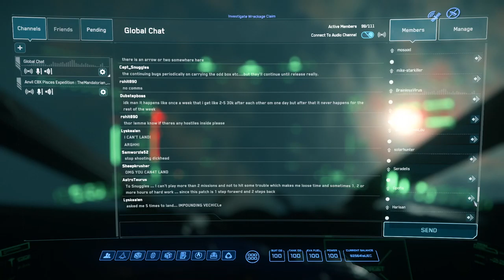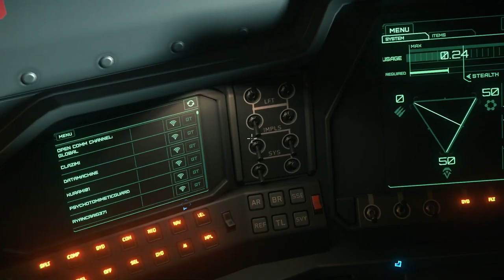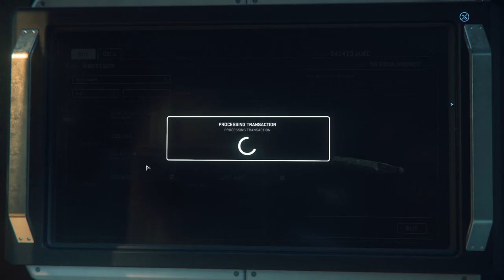Star Citizen - Alpha 3.17.2 - Merc Work, Exploration, and Glitches!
If you enjoy my content, and want to help support me, Check it!

This is the Space Simulator everyone is talking about. The Universe is the main game mode of Star Citizen, as the game is currently still in Alpha stages of development. As Chris Roberts has stated, "I don't want to build a game, I want to build a Universe!" It is slowly becoming a Universe. The big update is Alpha 3.0, which has finally dropped on the Holidays of 2017. Though the current Build of the game is Alpha Build 3.17.2, which launched Thursday, on July 28th, 2022. This is the Alpha Build 3.17.2 with commentary and bugs, at Mando's expense. Prior to a Patch going LIVE, it's tested in The Public Test Universe Build of Alpha, where we do bugsmashing and such prior to the patch going LIVE for all Backers, so that it's playable in the PU. This particular patch features many of the long awaited Gameplay Mechanics, such as new Selling, Refueling, Healing T-0.5, The First Steps of The Infamous 'Death of A Spaceman', and the ever-improving Persistence. Persistence is now more prominent and functional, Professions, and Planetary landings already available. Along with caves, weapon attachments, FPS Mining, Loot Generation, physical/local inventory, and mission sharing. Now that Physicalized Inventory and Healing/Medical Mechanics are implemented. There was a DataBase Wipe, so I lost all In-Game Purchases(I.E. Armor, Weapons, Consumables, Ships, Vehicles, ETC.) and loot across the 'Verse, I did keep my Rep from last patch. The Alpha Build 3.17.2 feels far more Semi-stable than 3.17.1, so far. Server-Side Object Container Streaming has I think passed it's growing pains, sort of, so it's actually working as it should, and helping a lot. This Build still has some Glitches, Bugs, Lag Spikes, Desync and some client net-code issues. Though, when I move over to a new and fresh instance, everything seems fine. It's just as the server grows older with more use, it starts to die. Resulting in poor performance all around. Though, now that I have finally upgraded my machine, my game does run much more smoothly. No more crashes! It is still excellent, as we are still testing an Alpha. It is also very RAM and CPU intensive. Requiring 16GB of RAM. Minimum. It is improving though, as I showcase in the video.

If you want to play right now, you'll need an account on the RSI Website (Link to Account Creation below).
Then, you'll need a Game Package. $45 for a Star Citizen Package, $65 for a Star Citizen/Squadron42 Combo Pack.

I'm planning to upload more content, hopefully on a monthly basis, of the following; Star Citizen, Star Wars Battlefront I&II, and Halo. I hope everyone enjoys this video.
I will post a link to the RSI website, where you can create an account and purchase the game.

Every video I post that has Gameplay in it will have this format in the description. This way, people can know what game and/or mod I am playing. I know for certain games it will be obvious and redundant for me to do this. But, I'm going to do it anyways.

Game:
-Star Citizen

Alpha Build/Patch:
 -3.17.2

Maps/Modes:
-Game Mode: Universe
-Location:  Crusader (STANTON II)

STAR-DKWB-DMWZ

Using this when making an account will give you 5000 UEC, United Earth Credits, which is the in-game currency. However, this only works when making an account for the first time.

To create an account, just use this and fill everything out.

For a fantastic updated tutorial video on this, go visit BoredGamer's channel. I'll link it below. He is a good guy and makes great Star Citizen related videos. Very informative.

I'll probably upload more as the game gets further into development. As well as play other games.

Please, as always, keep it clean in the comments and have a great one.